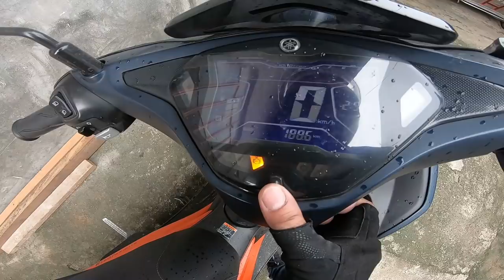CABIAO N E TO MONUMENTO | SANGANDAAN RIDE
Sorry guys kung medyo malabo ang ibang part video dahil nabasa ang camerang naka mount sa helmet.